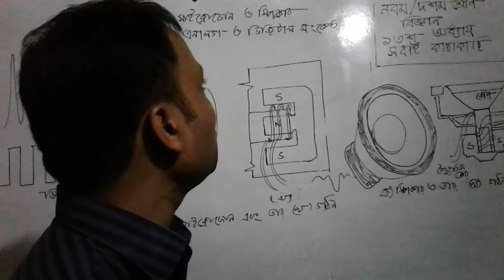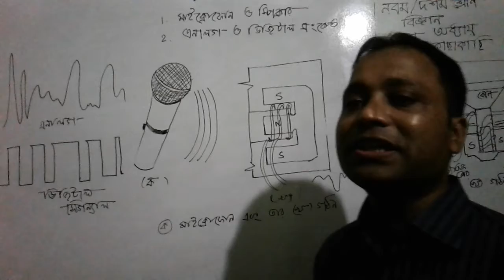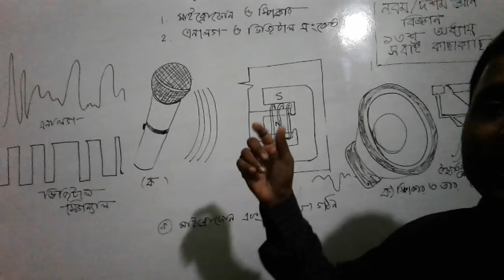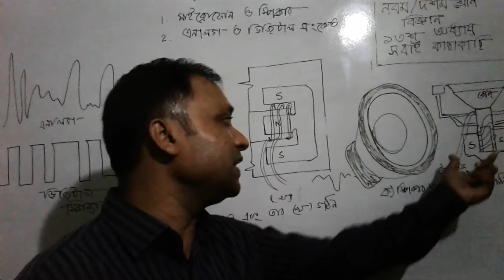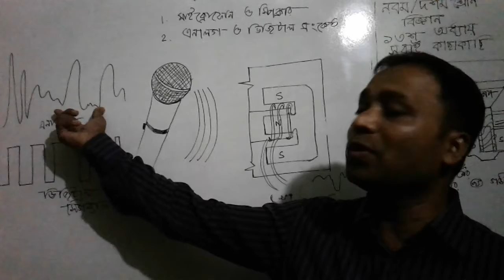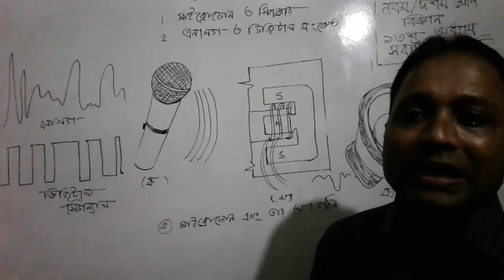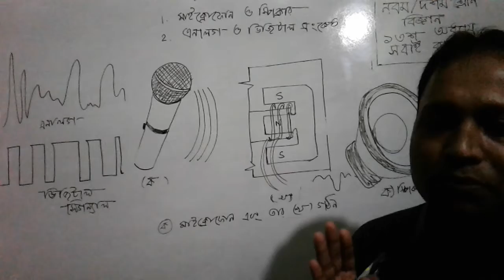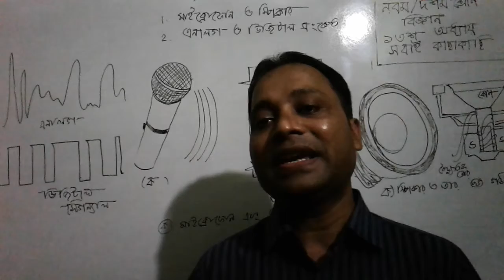নবম-দশম শ্রেণি বিজ্ঞান, (ত্রয়োদশ অঃসবাই কাছাকাছি )